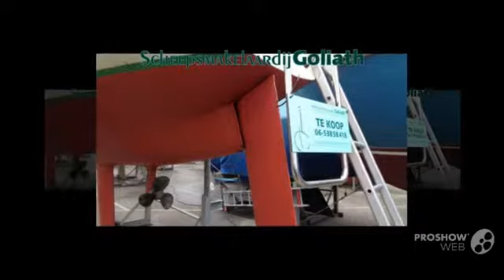Granada 31 Zeiljacht Sailing boat, Sailing Yacht Year - 1979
Granada 31 Zeiljacht Sailing boat, Sailing Yacht Year - 1979 video. If you do not like the video Granada 31 Zeiljacht Sailing boat, Sailing Yacht Year - 1979, write comments what is missing, we are always happy to help you.